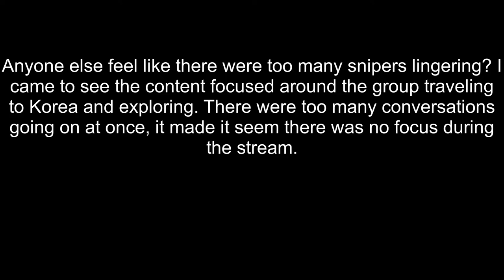Meerkat ends mizkifs stream (Mizkif)